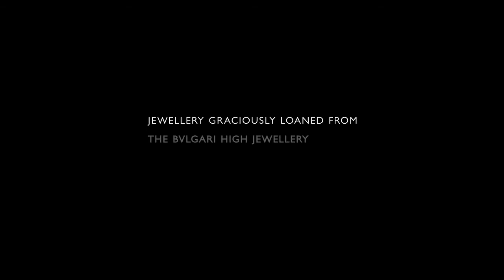Mary Katrantzou Spring Summer 2020 Runway Show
The Spring/Summer 2020 Mary Katrantzou show is a celebration of Greek heritage, history and culture, exceptionally
shown against the breathtaking backdrop of the ancient Temple of Poseidon on Cape Sounion to celebrate the 30th
anniversary of the founding of ELPIDA, the Association of Friends of Children with Cancer, established by Mrs. Marianna V. Vardinoyannis. A show in the present, celebrating a past, for a charity which gives hope for the future for thousands of children.
All roads lead to Greece: shoes are Ancient Greek Sandals, handmade locally by skilled Greek craftsmen using traditional techniques that have existed for centuries. Fine jewellery comes from the storied archives of the house of BVLGARI - established and based in Rome, but whose founder Sotirio Voulgaris was born in the mountains of Greece, in another unexpected, unanticipated link. The music to the show has been specially created by the Academy Award-winning Greek composer Vangelis. Indeed, a fil rouge of heritage, tying everything back to Greece, runs through every aspect of culture today.